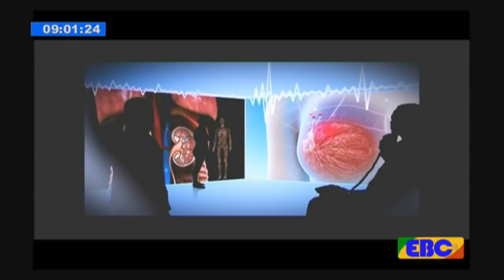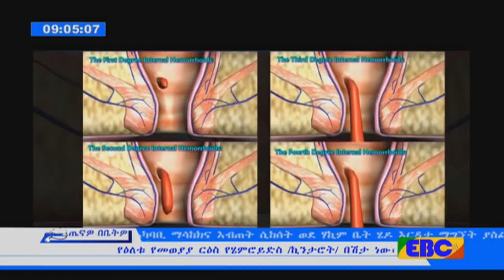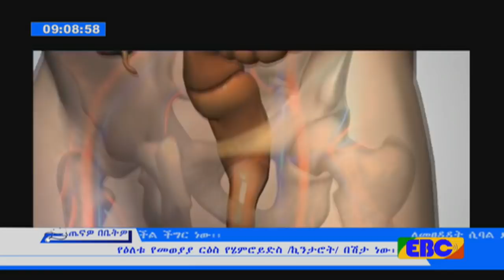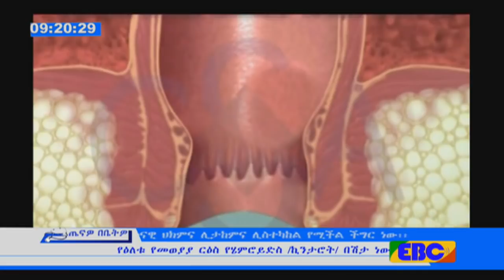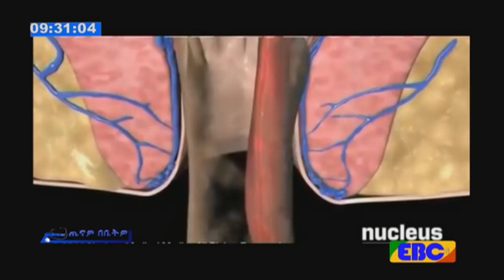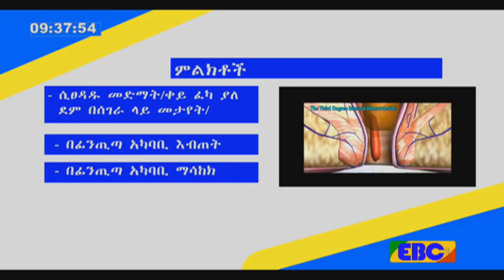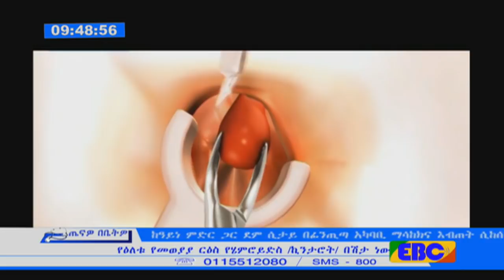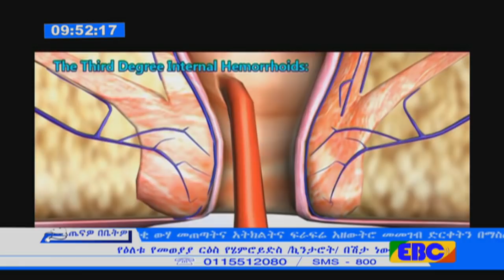EBC ጤናዎ በቤትዎ - የኪንታሮች ጤና ችግር ዙሪያ ከባለሙያ ጋር የተደረገ የቀጥታ ውይይት ተከታተሉ ተቀረበ ውይይት